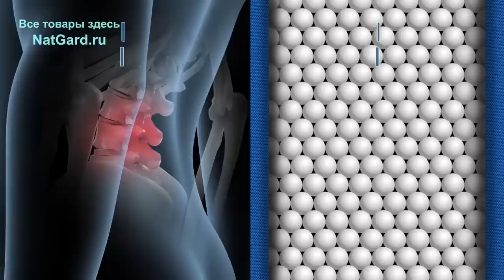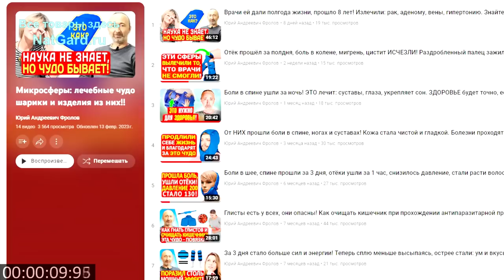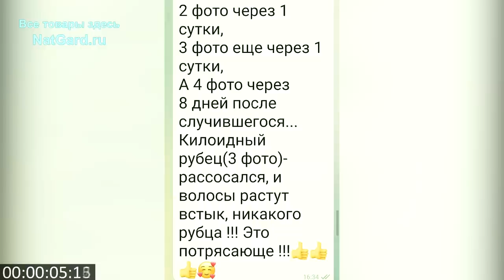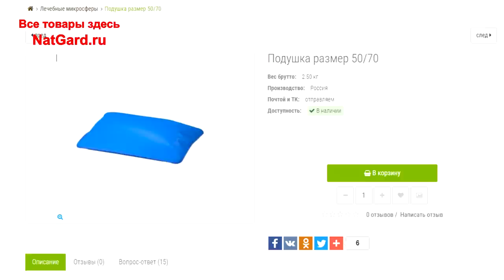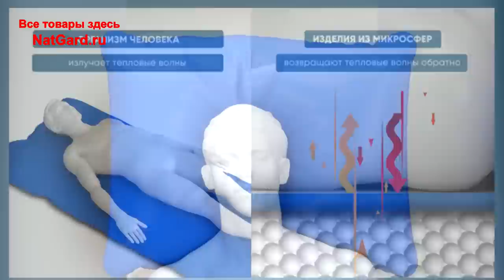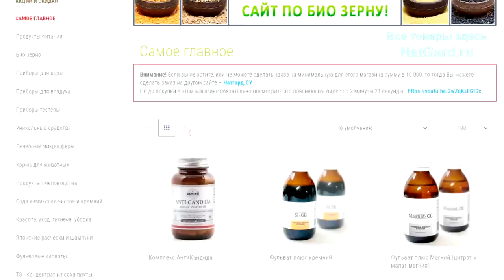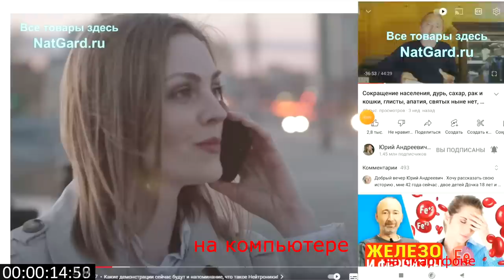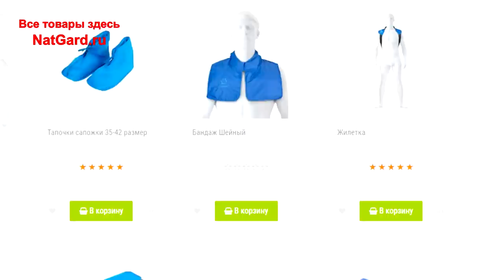Дырка в черепе зажила за 8 дней, седина потемнела за 3 дня! Рассеянный склероз, остеопороз ИЗЛЕЧИЛИ!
Женщина (ей 81 год) еле ходила (5 лет) после жуткой аварии, теперь встала на ноги, улучшилось зрение и прошли проблемы с желудком! У другой женщины рассосалась шишка на лбу за 3 часа, а шишка была все 65 лет! У других прошли: аденома простаты, гипотиреоз, остеопороз и даже рассеянный склероз, который считается неизлечимым! А попутно, многим стали сниться красочные сны, стал ясным ум, увеличилась концентрация внимания, прибавились силы и энергия. Эти и другие факты излечения от разных болезней и травм с помощью ЭТИХ микросфер Вы увидите в этом видео! См. отзывы о наших продуктах и товарах

Вот Вам документы, медицинские исследования и сертификаты (отечественные и европейские) на ЭТИ изделия

👁️ Навигация (тайм-коды):
0:00 Микросферы: когда и где применялась эта технология?
1:13 Через 2 года после жуткой аварии, в 81 год она. !
5:15 Прошла аденома, волосы начали темнеть!
8:07 Шишка на лбу была все 65 лет! Через 3 часа прошла!
10:22 Сыну проломили голову топором…Через 8 дней рубец рассосался и..
13:12 Избавилась от гипотиреоза и остеопороза. В 68 лет полна энергии.
15:39 Снятие статического напряжения! Почему подушка твердеет?
18:15 Проблемы с мочеполовой системой прошли!
19:43 Избавилась от остеохондроза! Болей в шее нет!
23:34 Рассеянный склероз не подается лечению? Поддаётся!
25:17 Где всё ЭТО купить и получить в любой стране мира?